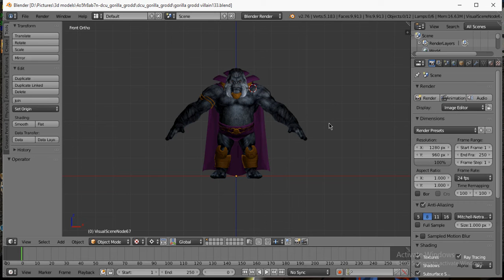Gorilla King 3d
Gorilla King 3d Model Blender